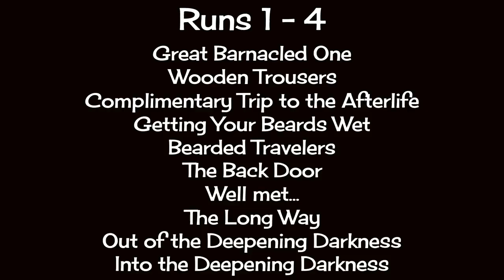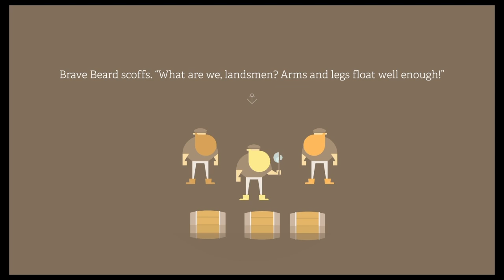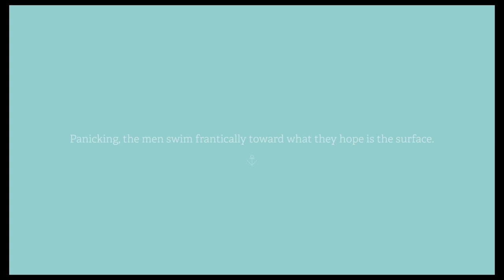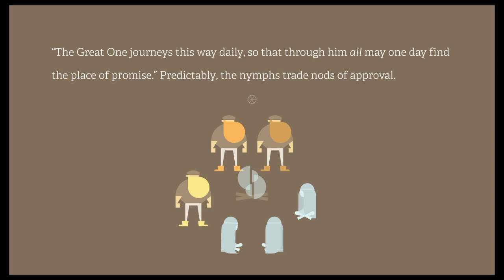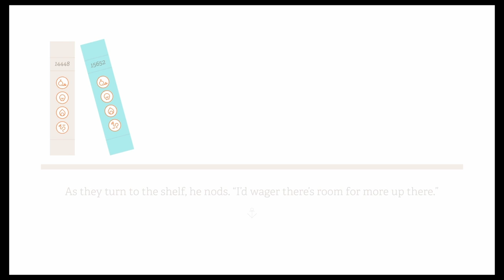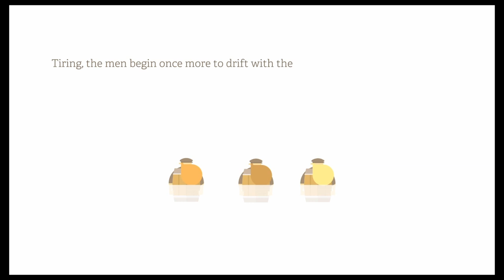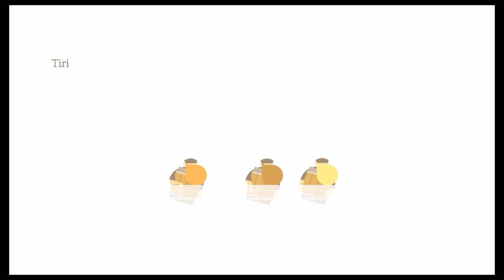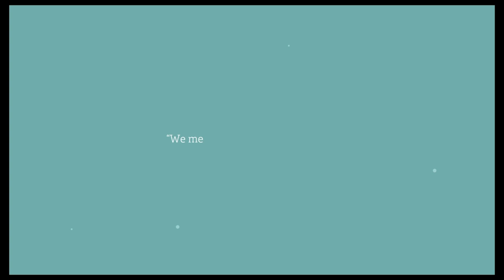Burly Men at Sea - Trophy Walkthrough Part 1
Part 1 of 3 - Trophy Walkthrough for Burly Men at Sea

This includes 4/12 runs needed to earn the Platinum Trophy. Included in this part are the following :
Run #1 (00:26)
Great Barnacled One
Wooden Trousers
Complimentary Trip to the Afterlife
Getting Your Beards Wet
...Bearded Travelers

Run #2 (14:22)
The Back Door
Well met...

Run #3 (23:02):
The Long Way
Out of the Deepening Darkness

Run #4 (30:49):
Into the Deepening Darkness

For a full text guide that follows the video, go